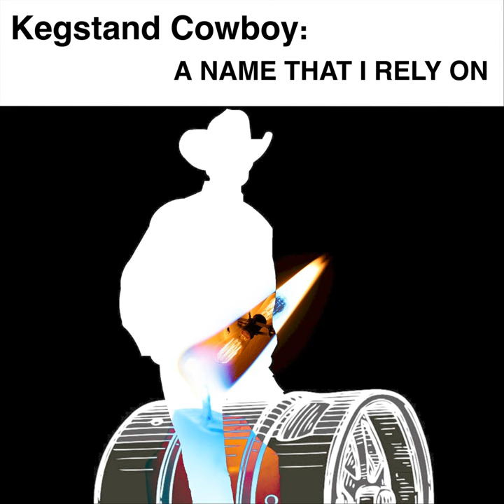A Name That I Rely On (Alternate Version) (Bonus Track)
A Name That I Rely On (Alternate Version) (Bonus Track) · Kegstand Cowboy

A Name That I Rely On